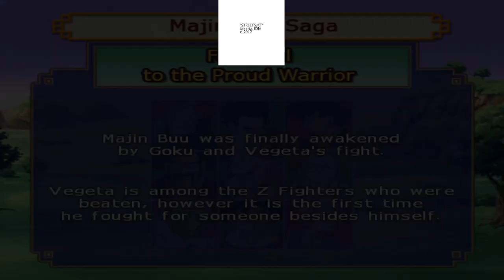Dragon Ball Z Budokai Tenkaichi 3 Gameplay Farewell To The Proud Warrior